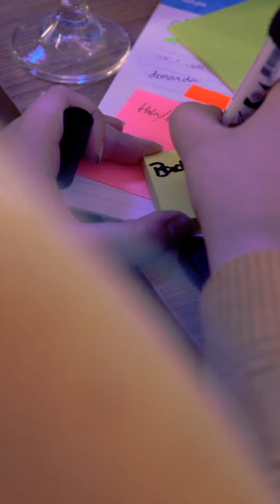Experiencias ISIL | Alumna Militza Siguas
Militza está lista para vivir en digital. Alumna de Escuela ISIL, apostó por continuar sus estudios en ISIL porque no quería desconectarse. Le atraía la idea de seguir aprendiendo y quería superarse. Le gusta la tecnología y los videojuegos, hoy nos cuenta su ExperienciaISIL con las clases remotas.